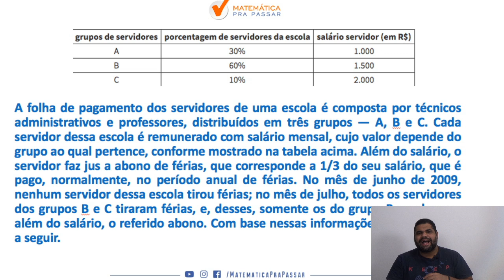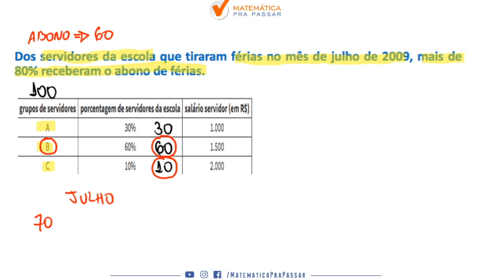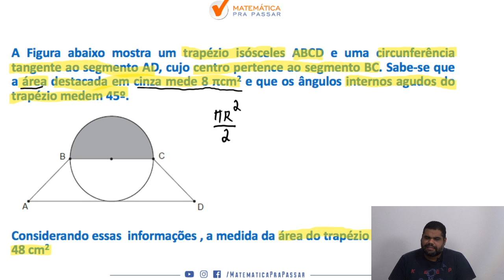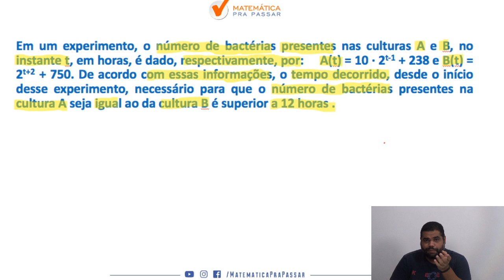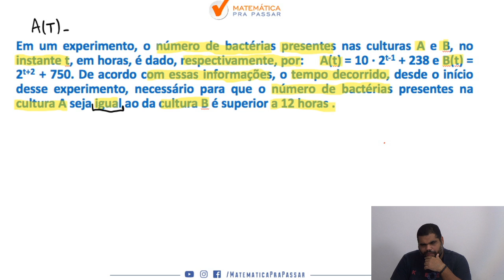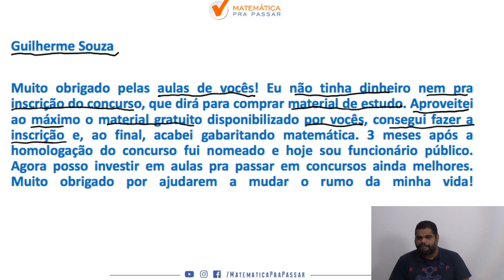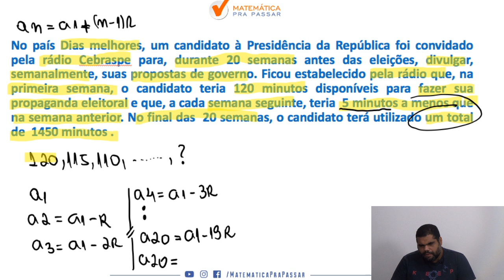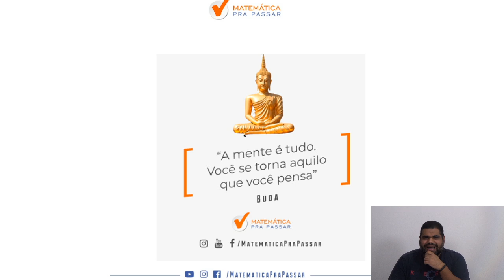PC-DF : Como Estudar Matemática - parte 1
Nesse vídeo nosso professor, marcão, ensina matemática para a PCDF. Você irá aprender um Método para estudar e assuntos que eram um bicho papão de forma Simples e Objetiva, mas após essa aula você irá colocar em prática e vai aprender matemática para a PCDF.